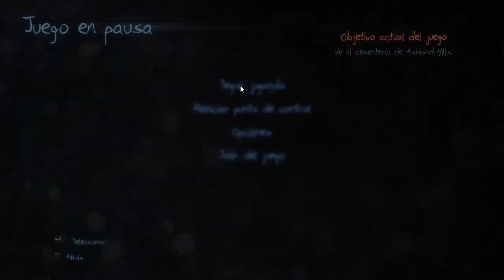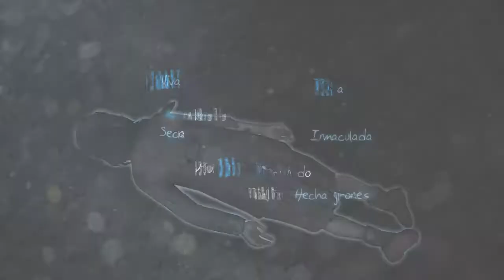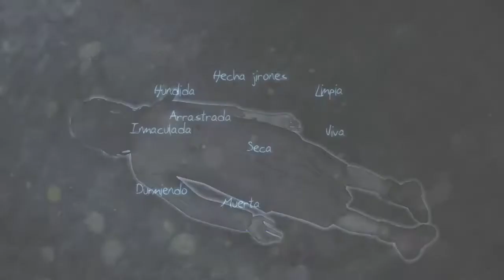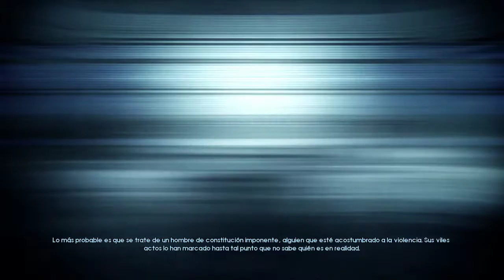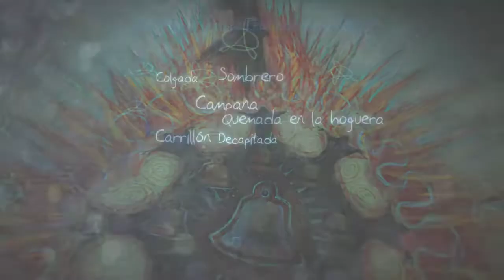Murdered soul suspect Capitulo 5 - Ayudando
El quinto capitulo